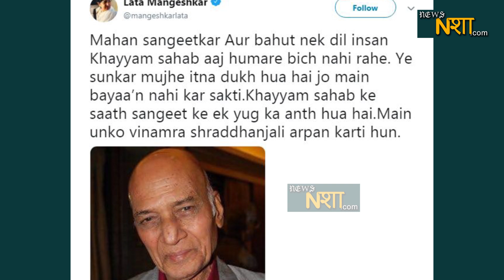Rekha को सुपरस्टार बनाने वाले | खय्याम की मौत का दुख PM Modi को क्यूं है | News nasha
दिग्गज संगीतकार मोहम्मद जहूर खय्याम का 92 साल की उम्र में सोमवार को निधन हो गया. उनका निधन दिल का दौरा पड़ने से हुआ. खय्याम के निधन से पूरे बॉलीवुड में शोक की लहर है. खय्याम ने अपने गानों से लोगों के दिलों पर राज किया है. उन्होंने जितनी भी धुनें बनाई वो एवरग्रीन हैं.